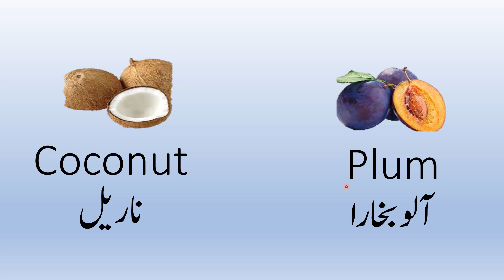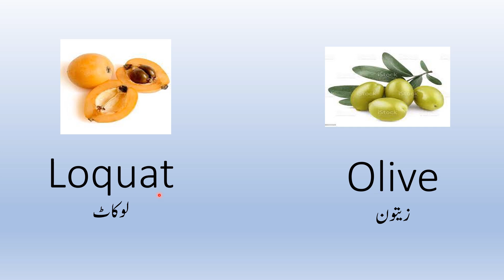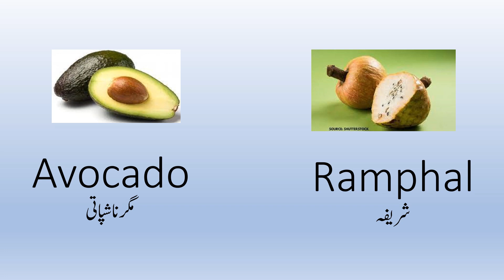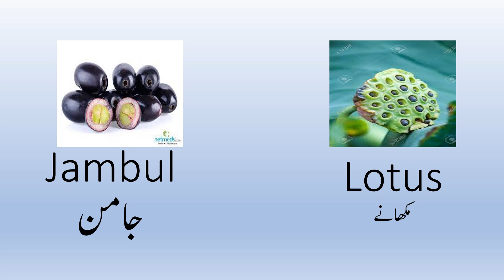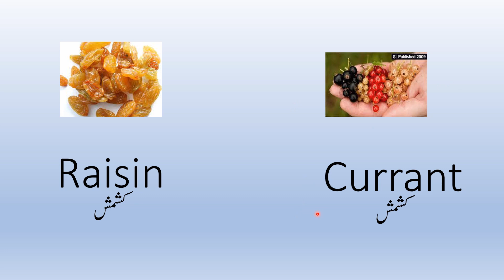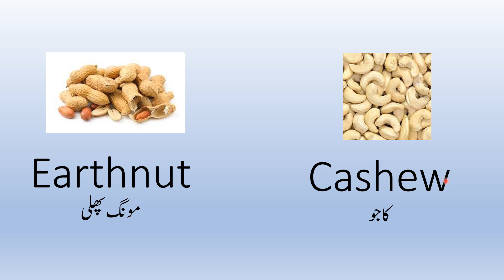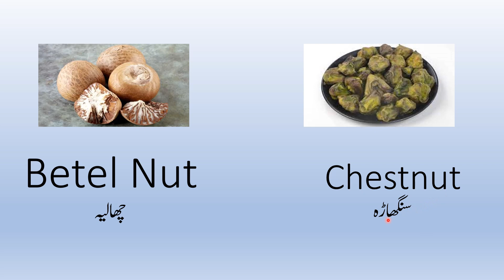Dry Fruits Name in English, All Dry Fruits Name in Urdu & Hindi